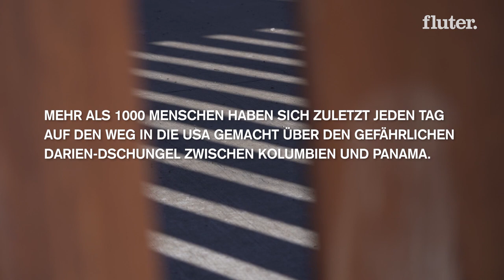So gefährlich ist die illegale Reise von Venezuela in die USA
Mehr als 1.000 Menschen haben sich zuletzt täglich über den gefährlichen Darién-Dschungel zwischen Kolumbien und Panama auf den Weg in die USA gemacht. Der 29-jährige Kennedy aus Venezuela war einer von ihnen. Seine Reise hat er auf Videos festgehalten. Mittlerweile lebt Kennedy illegal in San Francisco.